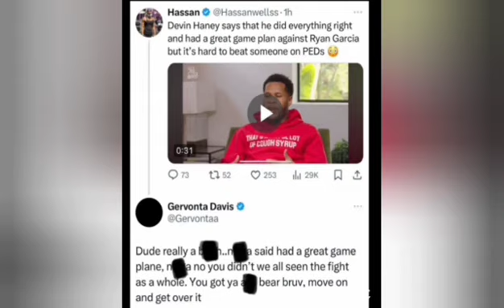Tank Davis Says That Ryan Using PED’s Wasn’t the reason Devin Haney Lost Smdh!.